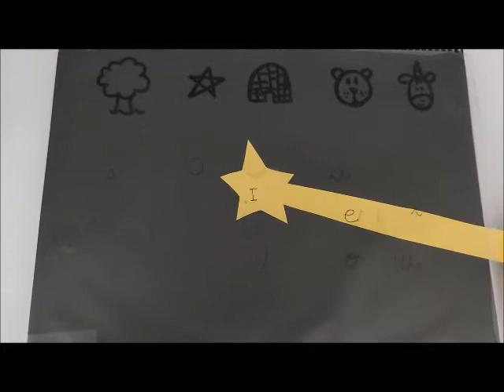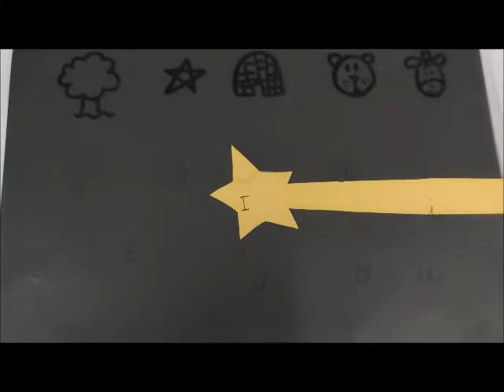VARITA MÁGICA LAS VOCALES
La varita de las vocales es una actividad muy curiosa en la que veremos aparecer dibujos y letras.

Gracias @ireneysuaula por la idea.